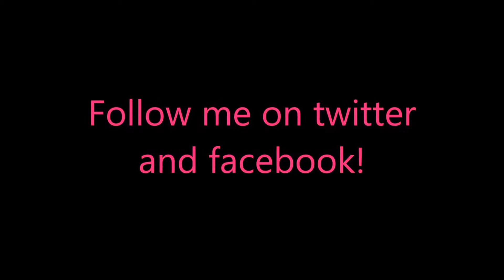Save the Prince Level 1